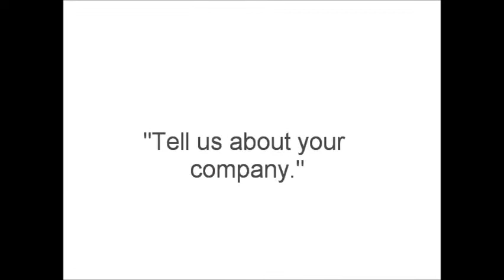Hear What Buyers Who Attended The China Sourcing Fairs Say About The Shows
Attend the China Sourcing Fairs in person - Register now for free admission to upcoming shows (Mumbai, Johanessburg, Hong Kong, Dubai, Miami, Sao Paulo).